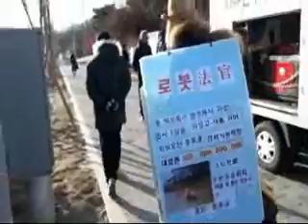제6차 박근혜대통령 인권유린 규탄 및 무죄석방 촉구 대법원 기자회견 및 서명지 제출(110만인)